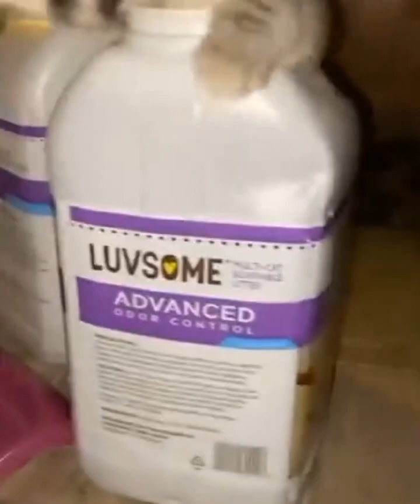I Found the CUTEST Animals That Will Make You Laugh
"¡Prepárate para una montaña rusa de risas con los animales más divertidos en nuestro canal 'Si te ríes, pierdes: Animales Graciosos'!"

si,te,ries,pierdes,animales,graciosos,si te ries pierdes,animales graciosos,videos